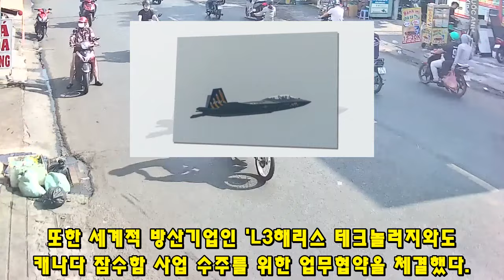KF-21 전투기 1037차 비행 미공군 수출 생산조립 슈퍼크루징 이륙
2888KF-21 전투기 1037차 비행 미공군 수출 생산조립 슈퍼크루징 이륙